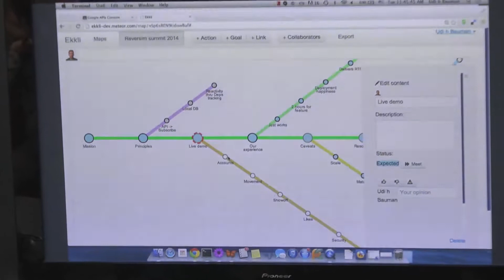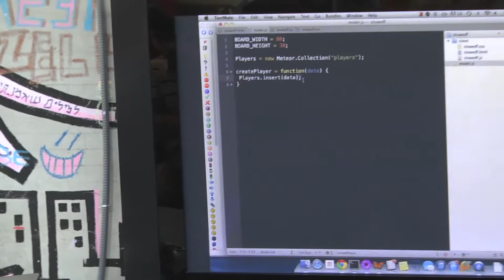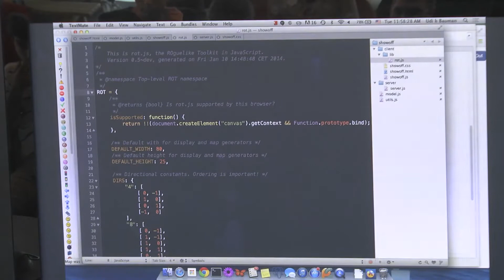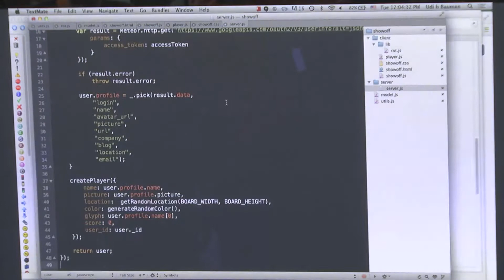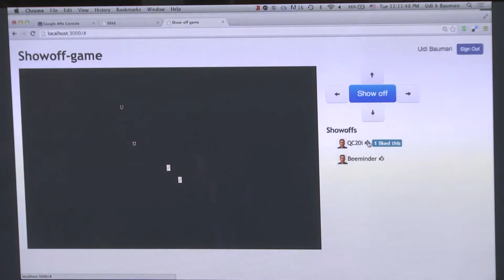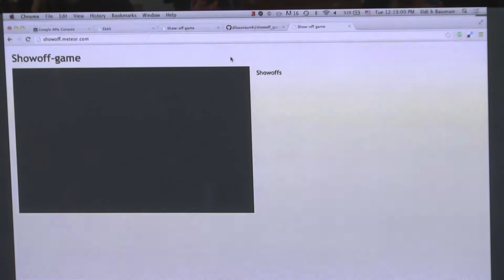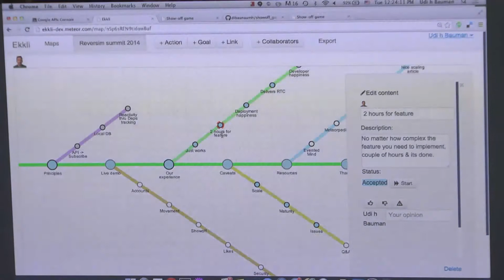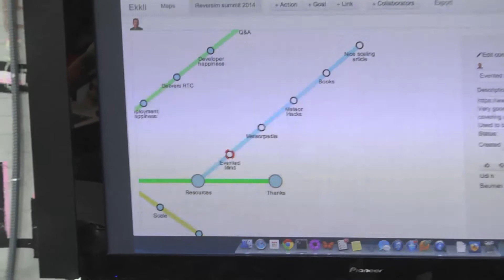The unbearable lightness of Meteor web apps development / Udi Bauman